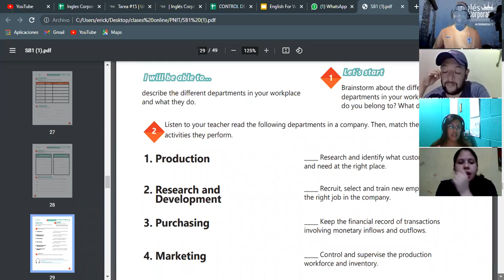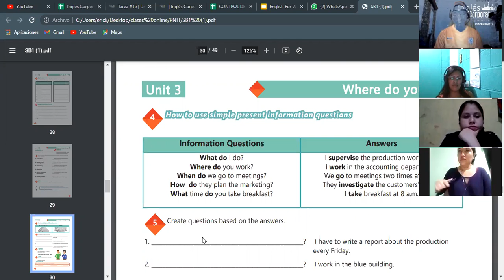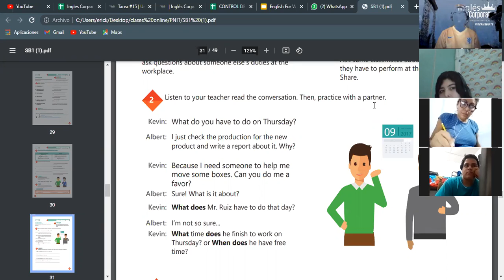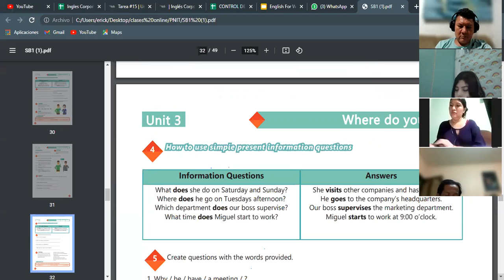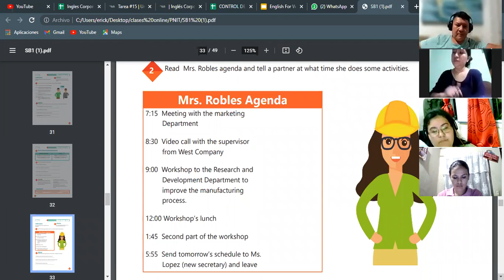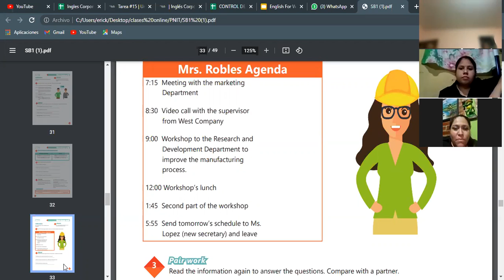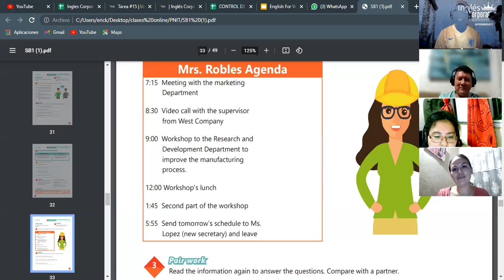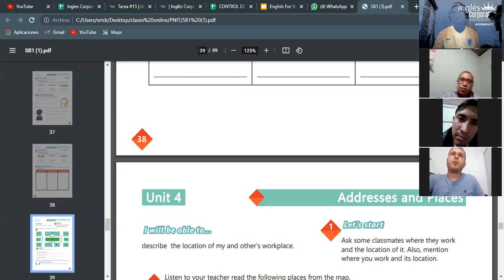Ingles Corporativo- Videoconferencia #15 Vocabulary practice